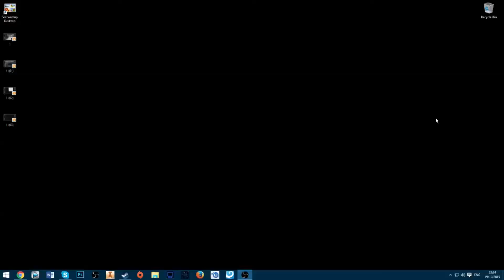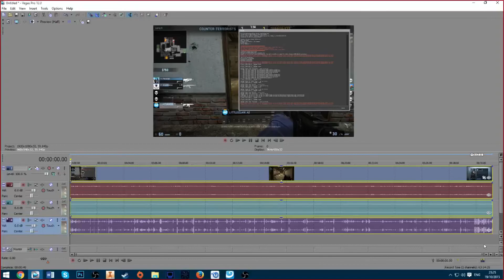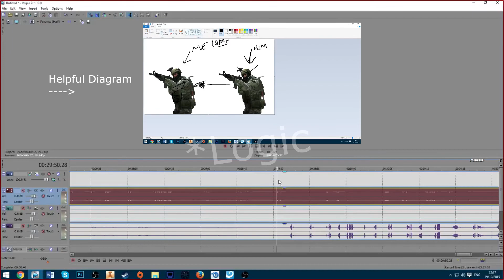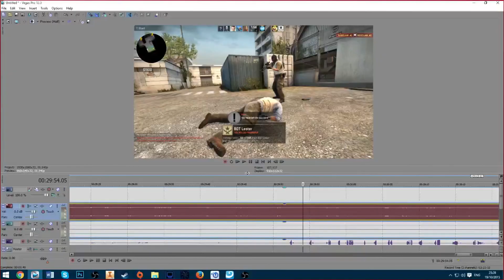CSGO: WHAAAAT?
A weird glitch happened where it  appears i just internally combusted at spawn?